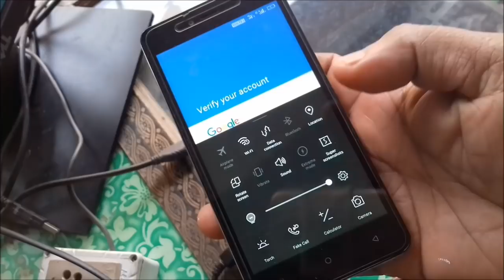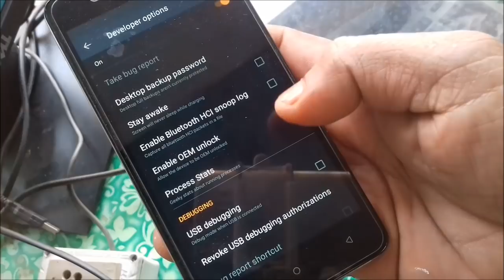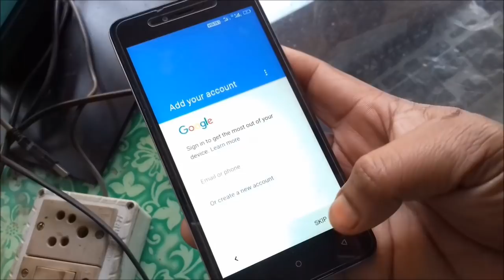Gionee/p5l frp unlock/without box